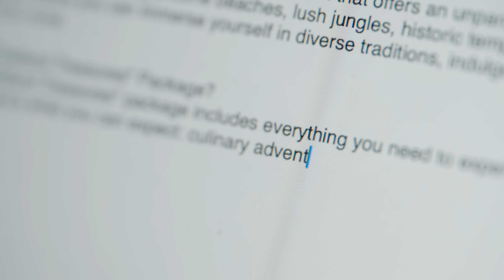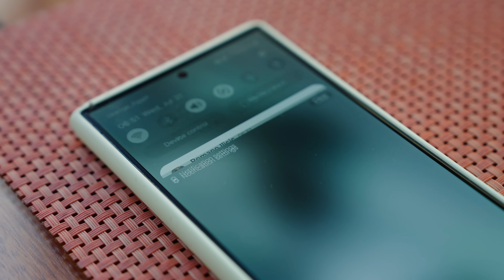AnyDesk: Work from anywhere